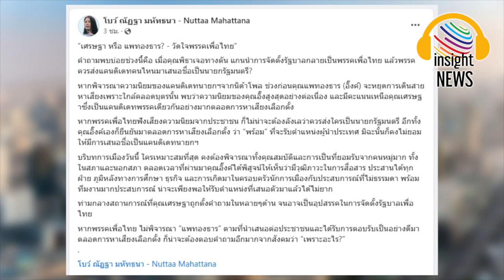เพราะอะไร? ทำไมไม่ส่ง"อุ๊งอิ๊ง" ชิงนายกฯ คำถามที่"เพื่อไทย"ต้องตอบสังคม |อินไซด์นิวส์ไทย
เพราะอะไร? ทำไมไม่ส่ง‘อุ๊งอิ๊ง’ชิงนายกฯ คำถามที่‘เพื่อไทย’ต้องตอบสังคม ท่ามกลางสถานการณ์ที่‘เศรษฐา’ถูกตั้งคำถามหลายด้าน
14 สิงหาคม 2566 น.ส.ณัฏฐา มหัทธนา หรือ โบว์ พิธีกรรายการวิเคราะห์ข่าว และนักกิจกรรมเพื่อสิทธิมนุษยชน โพสต์เฟซบุ๊ก “โบว์ ณัฏฐา มหัทธนา - Nuttaa Mahattana” หัวข้อ “เศรษฐา หรือ แพทองธาร? - วัดใจพรรคเพื่อไทย” ดังนี้...
“เศรษฐา หรือ แพทองธาร? - วัดใจพรรคเพื่อไทย”
คำถามพบบ่อยช่วงนี้คือ เมื่อคุณพิธาเจอทางตัน แกนนำการจัดตั้งรัฐบาลกลายเป็นพรรคเพื่อไทย แล้วพรรคควรส่งแคนดิเดทคนไหนมาเสนอชื่อเป็นนายกรัฐมนตรี?
หากพิจารณาความนิยมของแคนดิเดตนายกฯจากนิด้าโพล ช่วงก่อนคุณแพทองธาร (อิ๊งค์) จะหยุดการเดินสายหาเสียงเพราะใกล้คลอดบุตรนั้น พบว่าความนิยมของคุณอิ๊งสูงสุดอย่างต่อเนื่อง และมีคะแนนเหนือคุณเศรษฐาซึ่งเป็นแคนดิเดทพรรคเดียวกันอย่างมากตลอดการหาเสียงเลือกตั้ง
หากพรรคเพื่อไทยฟังเสียงความนิยมจากประชาชน ก็ไม่น่าจะต้องลังเลว่าควรส่งใครเป็นนายกรัฐมนตรี อีกทั้งคุณอิ๊งค์เองก็ยืนยันมาตลอดการหาเสียงเลือกตั้ง ว่า “พร้อม” ที่จะรับตำแหน่งผู้นำประเทศ มิฉะนั้นก็คงไม่ยอมให้มีการเสนอชื่อเป็นแคนดิเดทนายกฯ
บริบทการเมืองวันนี้ ใครเหมาะสมที่สุด คงต้องพิจารณาทั้งคุณสมบัติและการเป็นที่ยอมรับจากคนหมู่มาก ทั้งในสภาและนอกสภา ตลอดเวลาที่ผ่านมาคุณอิ๊งค์ได้พิสูจน์ให้เห็นว่ามีวุฒิภาวะในการสื่อสาร ประสานได้ทุกฝ่าย ภูมิหลังทางการศึกษา ธุรกิจ และการเกิดมาในครอบครัวนักการเมืองกับประสบการณ์ที่ไม่ธรรมดา พร้อมทีมงานมากประสบการณ์ น่าจะเพียงพอให้รับตำแหน่งที่เสนอตัวมาแล้วได้ไม่ยาก
ท่ามกลางสถานการณ์ที่คุณเศรษฐาถูกตั้งคำถามในหลายๆด้าน จนอาจเป็นอุปสรรคในการจัดตั้งรัฐบาลเพื่อไทย
หากพรรคเพื่อไทย ไม่พิจารณา “แพทองธาร” ตามที่นำเสนอต่อประชาชน และได้รับการตอบรับเป็นอย่างดีมาตลอดการหาเสียงเลือกตั้ง ก็น่าจะต้องตอบคำถามอีกมากจากสังคมว่า “เพราะอะไร?”

แนวหน้า naewna